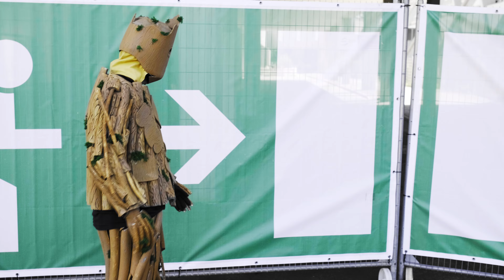Comic Con Limited Edition 2022 Cosplay Cinematic 4K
Am 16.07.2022 fand in Dortmund Messe die German Comic Con Limited Edition statt.
Im Fokus hier im Film sind die Cosplayer, aufgenommen in 4K im Cinematic Style. Viel Spaß mit dem Video wünscht Thorsten